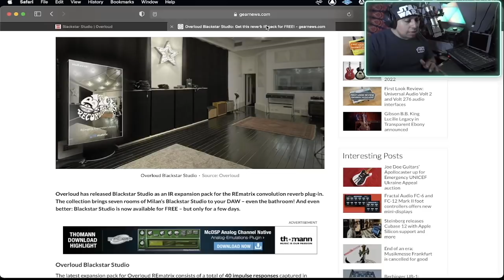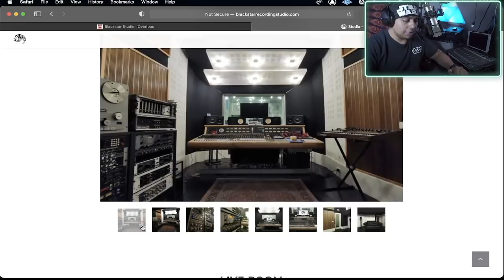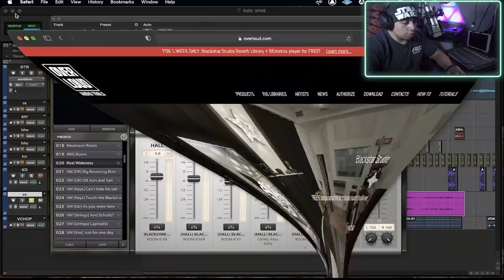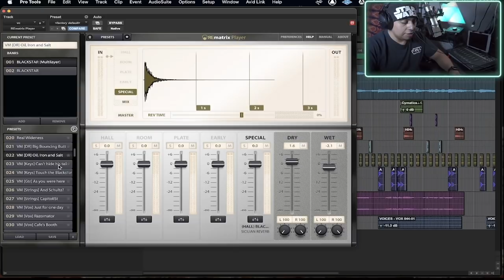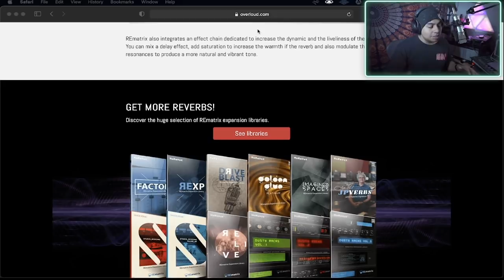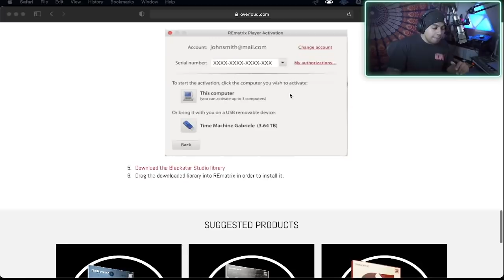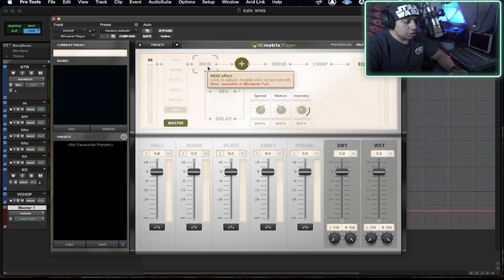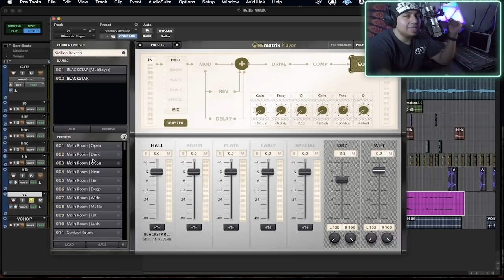👌🏽CHULADA👌🏽 Overloud: REVERB PRO 100% GRATIS💰 (⏳Tiempo Limitado) Free VST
Te quiero compartir esta reverberación 100% gratuita y con esta librería de respuestas a impulsos, grabada de un estudio profesional la cual aportará mucho a tus mezclas.
Es por tiempo limitado al 7 de Marzo del 2021 asi que reclama tu licencia, descárgala y empieza a utilizar este regalo de parte de Overloud.